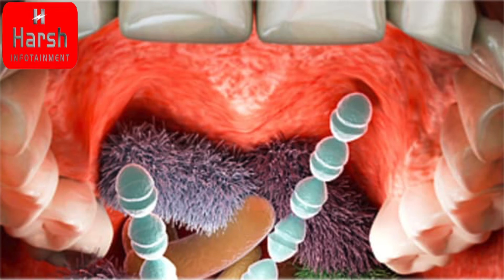हमारे मुँह के लिए Mouth Wash क्यों जरूरी है || Why is Mouth Wash good for Oral Health